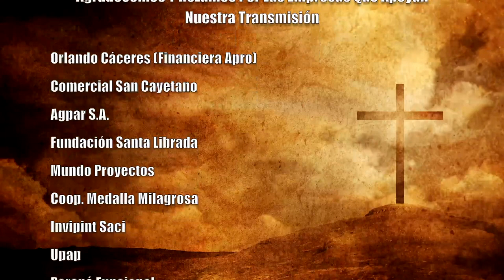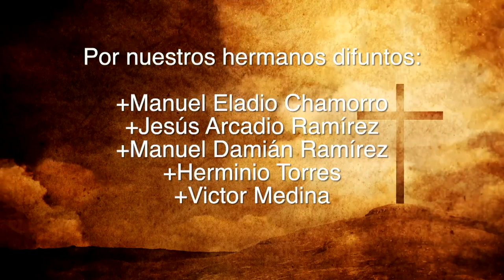Misa 23 de Agosto 2023